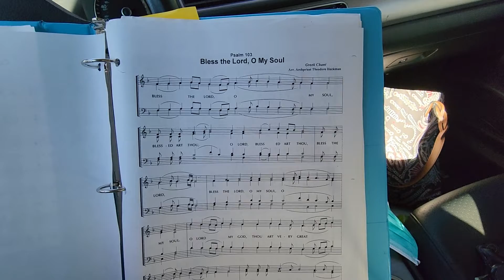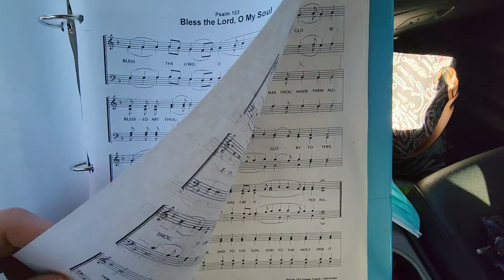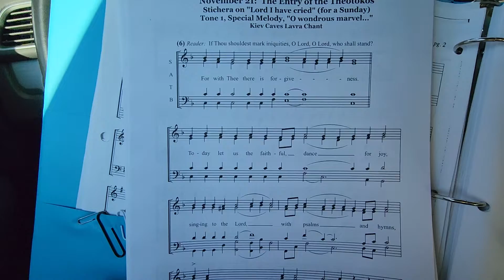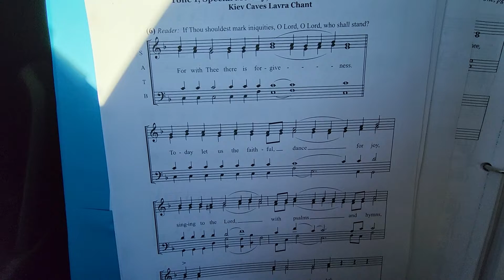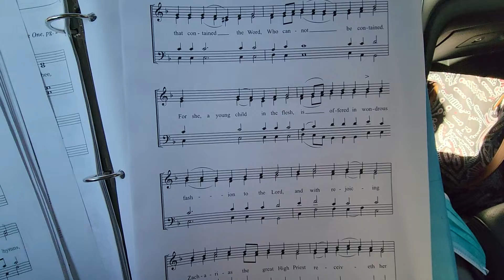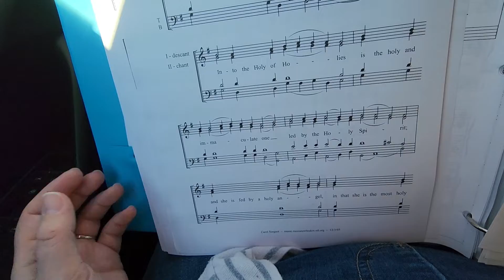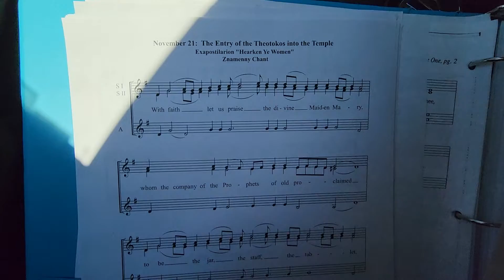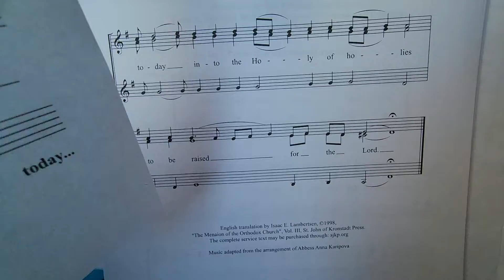Preview into practice for The Entrance of the Theotokos festal music